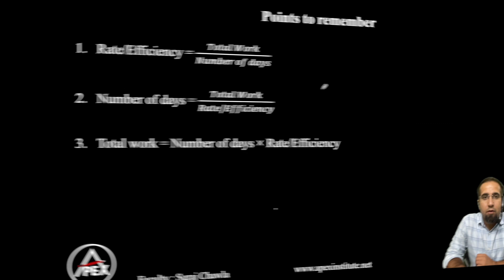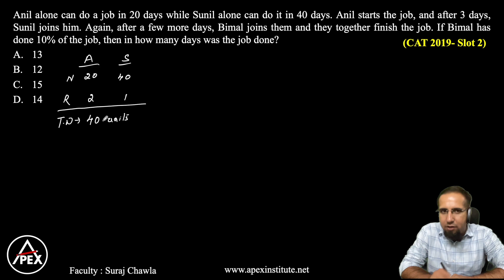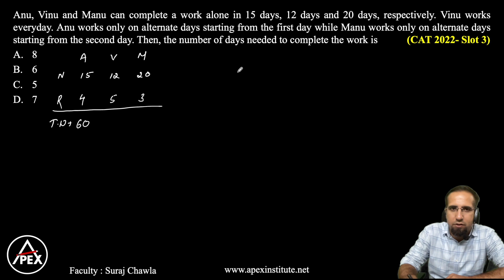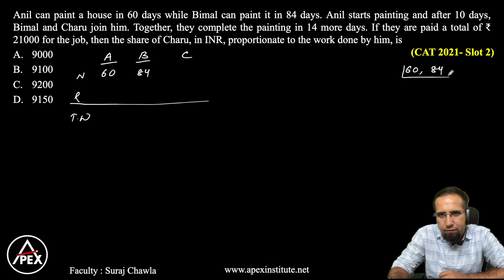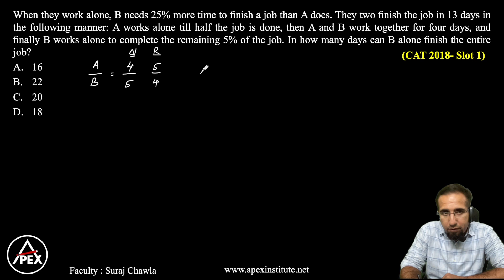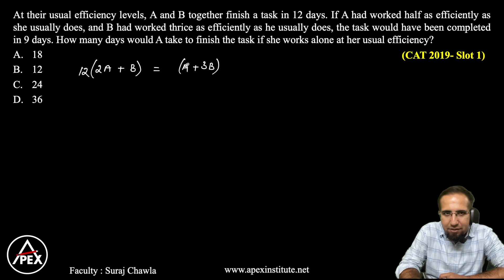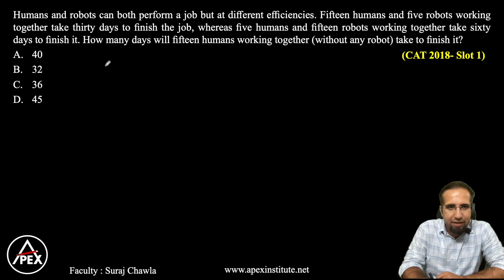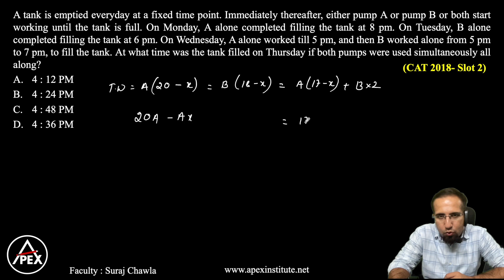CAT Preparation Video Tutorials | Time and Work Complete Revision + CAT PYQs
Looking to master the Time and Work concepts for CAT preparation? Your search ends here! Dive into our comprehensive CAT Revision video that covers all aspects of Time and Work.

🕒 Master Key Concepts: We cover every fundamental concept related to Time and Work, from work rates and time taken to the critical relationship between them. You'll gain a clear understanding of the principles that underpin this CAT section.

📅 Previous Year Questions: To truly prepare you for the CAT exam, we've included a comprehensive review of CAT questions from the past 5 years. By working through these real exam questions, you'll get a sense of the type and level of problems you can expect on the big day.

🚀 Why You Should Watch:

1. Learn time-saving techniques to tackle Time and Work problems.
2. Build your confidence with a thorough understanding of concepts.
3. Get insights into CAT exam patterns from recent years.
4. Strengthen your problem-solving skills for the CAT exam.

Whether you're a newbie or looking to fine-tune your skills, this video equips you with the knowledge and practice you need to ace the CAT exam.

🔥 Don't miss out on this opportunity to boost your CAT preparation! 🚀